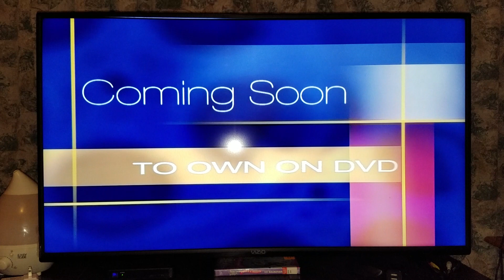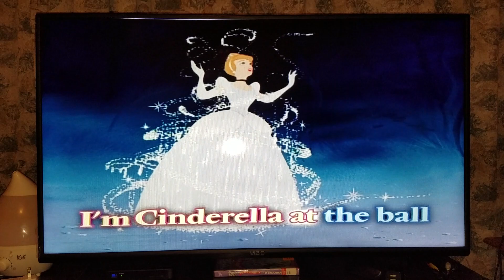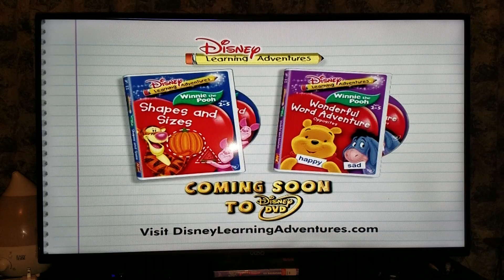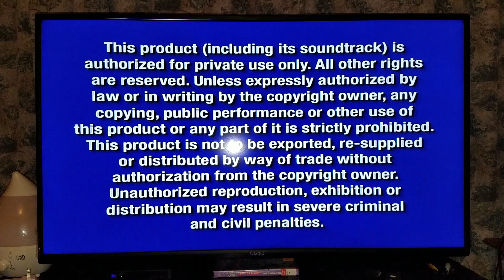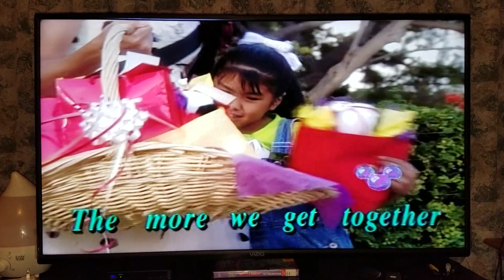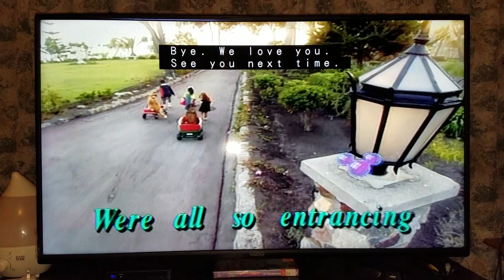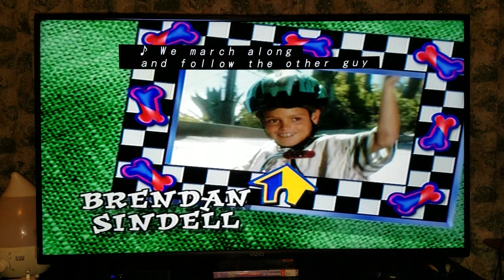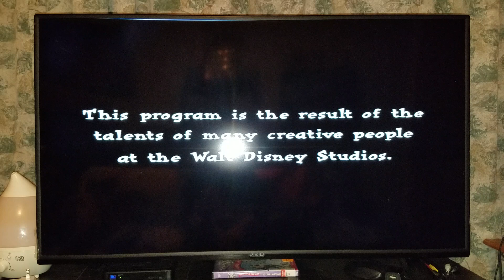Opening & Closing To DSAS: Pongo & Perdita 2006 DVD (Paw Paw Public Library Rental)